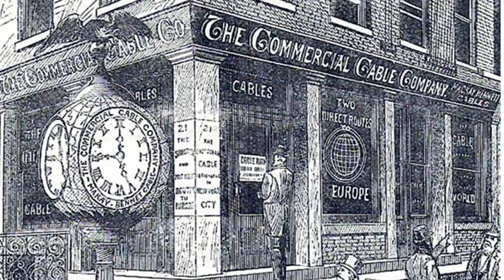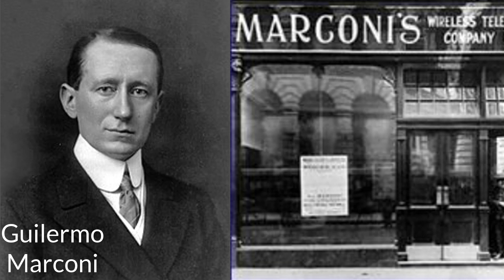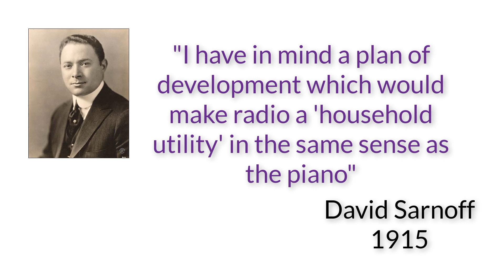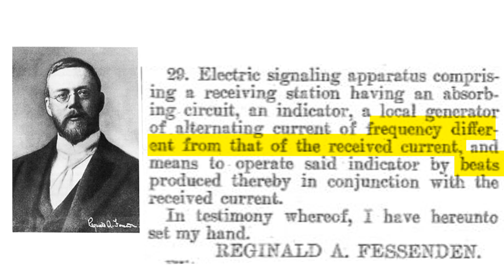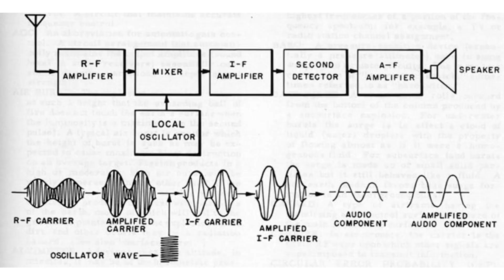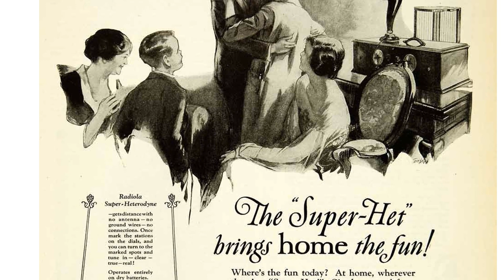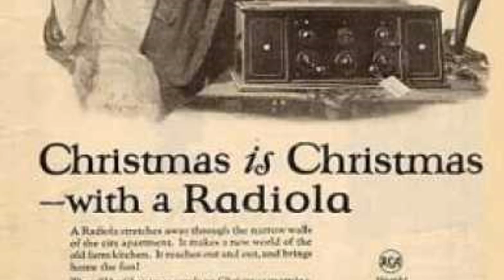David Sarnoff, Howard Armstrong & the Superheterodyne Receiver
What is the superheterodyne method and how did it usher in the era of broadcast radio?  This is the story of Howard Armstrong who invented the superhet receiver in a WW1 bombing raid and David Sarnoff who fought his way from poverty to controlling an empire.  Check it out!

Also, if you want to see some amazing pictures of Armstrong and his history check out

Armstrong/WJZ photos from the Harry Houck Collection or Columbia University's Armstrong Collection

Finally, as usual, the music is from the fabulous Kim Nalley